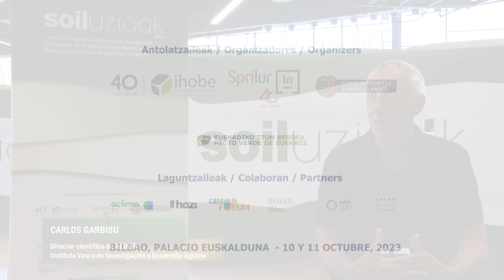SOILUZIOAK 2023. Carlos Garbisu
Carlos Garbisu. Zuzendari zientifikoa. NEIKER, Nekazaritza Ikerketa eta Garapenerako Euskal Erakundea / Director científico de NEIKER, Instituto Vasco de Investigación y Desarrollo Agrario